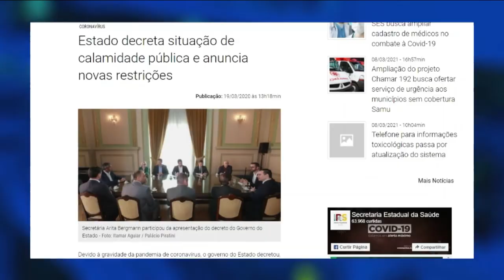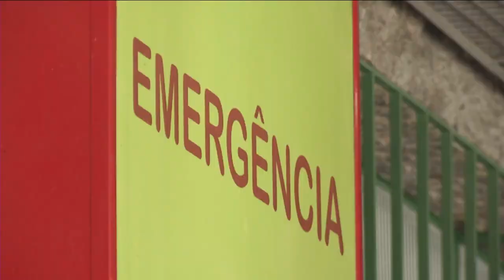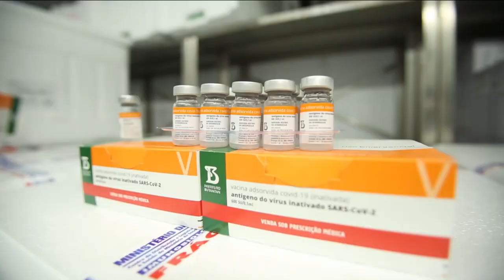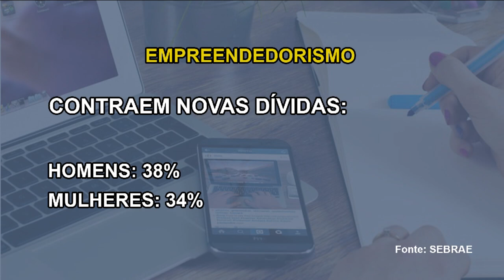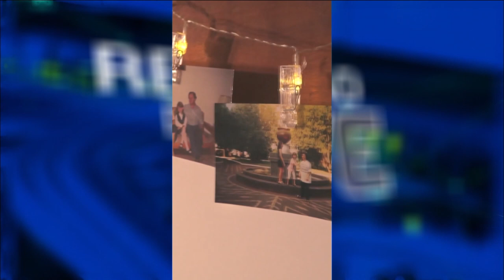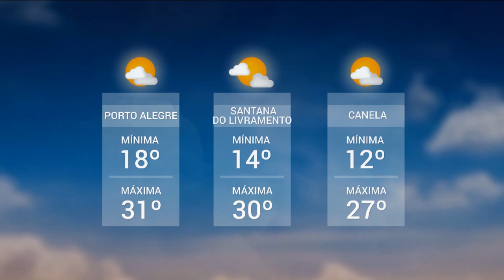Redação TVE - 18h30 - 10/03/2021